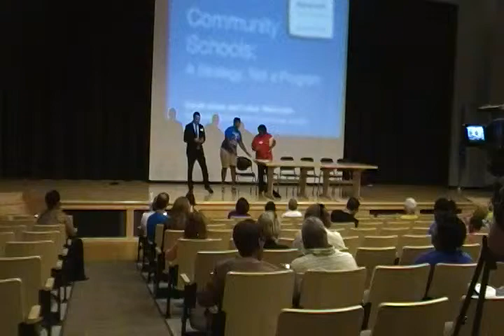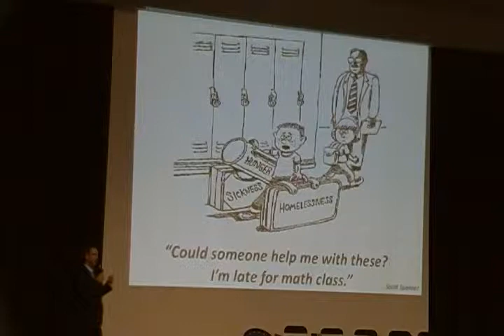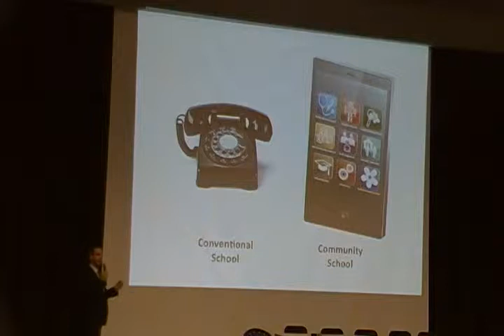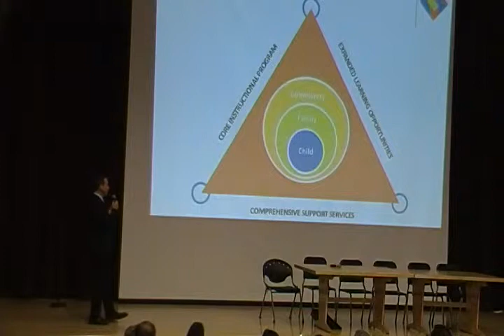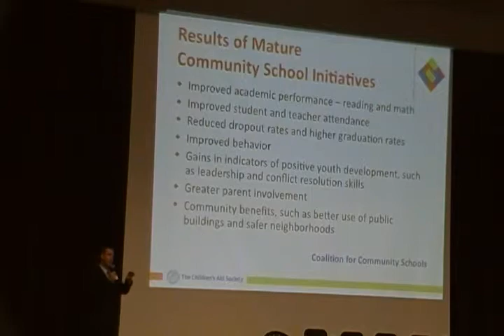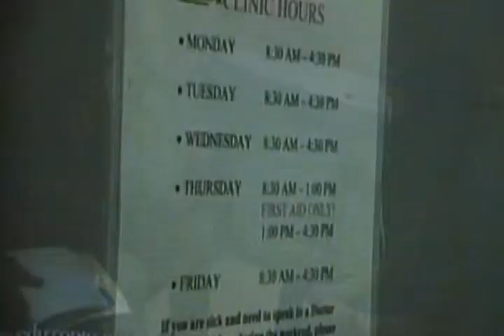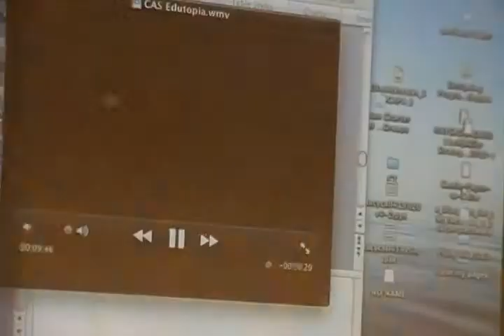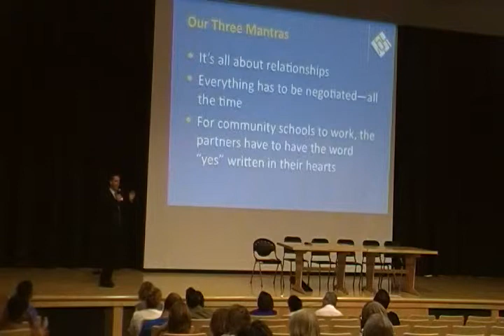PCAPS COMMUNITY SCHOOL CONFERENCE Saturday, June 15, 2013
Community Schools Presentation

*Lukas Weinstein-Director of Special Projects, The Children's Aid Society National
Center for Community Schools, New York